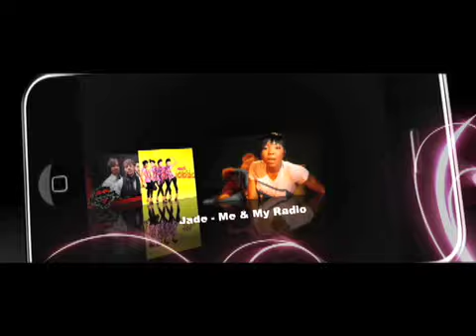"Me and My Radio" -- Jade music video (first cut)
our crew back at it again in duval!  :)
pretty simple, but CJ did a great job with it in post.
cool song as well.  (my gf likes it, so I gotta go with that.)
This was Jade's first video, but I think she killed it.  She didn't need any direction.  She was naturally creative and playful.  I think she could do some acting one day.

(The producers requested some small changes, so there will be another version.  But I probably won't repost it.)